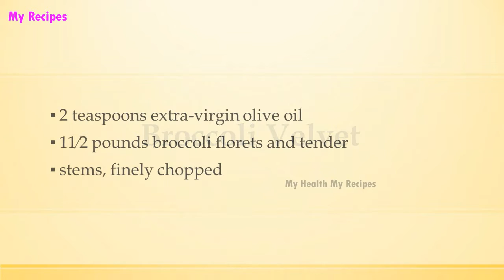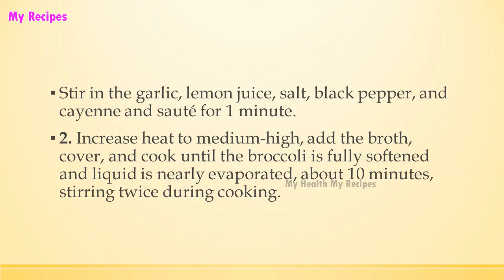Broccoli Velvet | EASY TO LEARN | ALL RECIPES